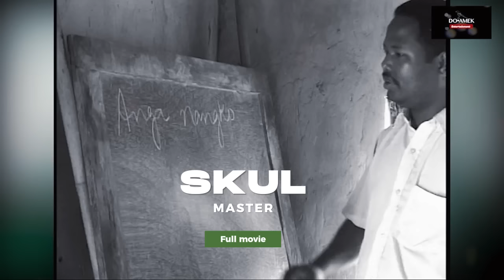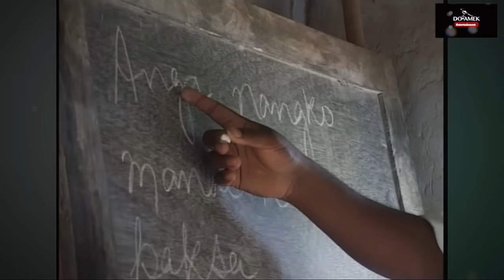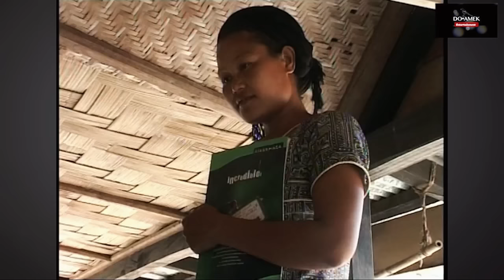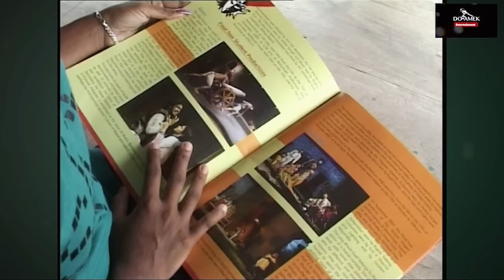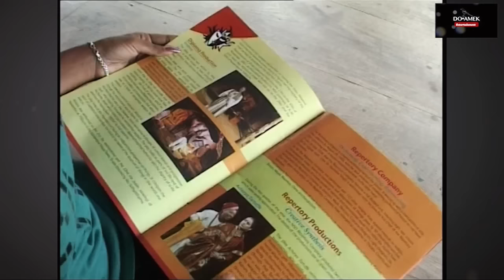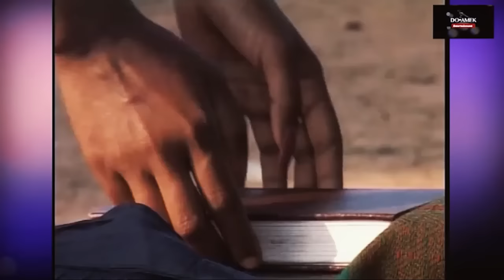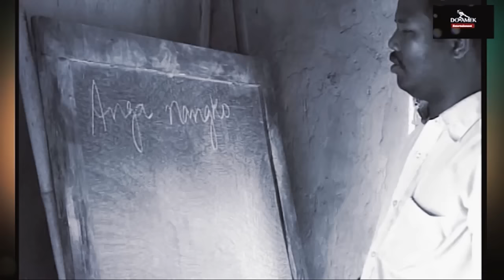Skul Master full movie|| Drama || Jesse James Marak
Nasimang sakantiko ia video-ko nianina mittela team Do•amek.